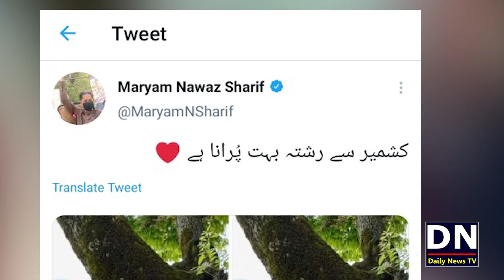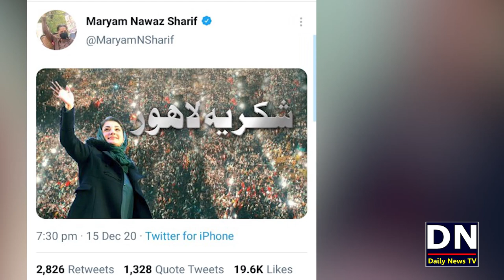Maryam Nawaz Ki Viral Picture Mai Chupa Raaz | Maryam Nawaz Viral Photo shop Picture Story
شکریہ
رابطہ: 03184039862